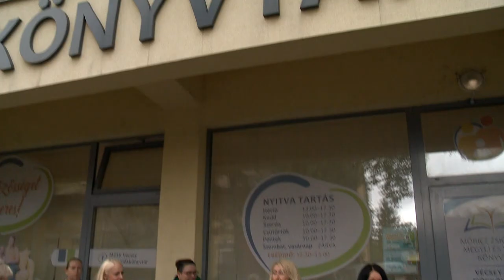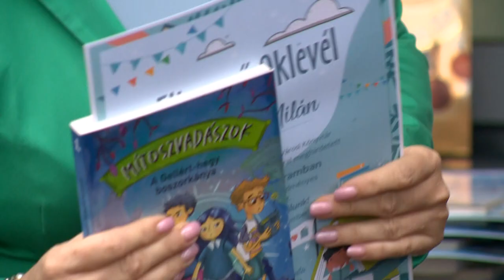Rekord részvétel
Kilencedik alkalommal szerveztek Olvasólétra nyári programot Nyíregyházán a Vécsey Utcai Fiókkönyvtárban, amelyre idén minden korábbinál többen jelentkeztek. Az alsó tagozatos gyerekek számára létrehozott olvasásnépszerűsítési játék végén a diákok könyvjutalomban részesültek, amelyet összesen 299-en vehettek át.